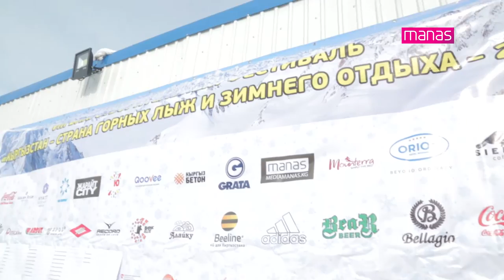"Кыргызстан тоо лыжасы жана кышкы туризмдин өлкөсү - 2017" VII фестивалы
"Кыргызстан тоо лыжасы жана кышкы туризмдин өлкөсү - 2017" VII фестивалы Тогуз-Булак лыжа базасында өттү.